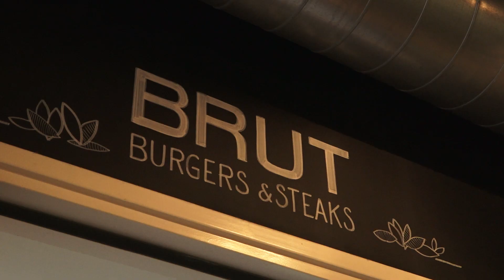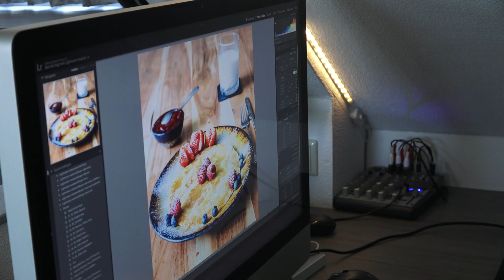Goodiebag met lokale producten